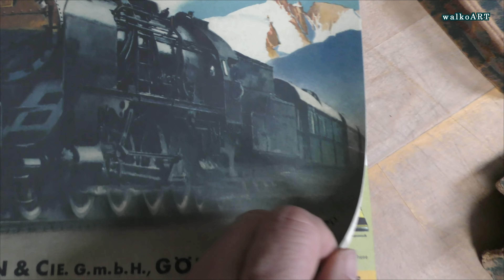MÄRKLIN 1930er Jahre Spur 0 Uhrwerk Eisenbahn R880, RS880, R890 clockwork & Bahnhof Friedrichshafen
Blechspielzeug aus den 1930er Jahren. Märklin Spur 0. Ein Blechbahnhof mit Elastolin-Eisenbahnfiguren (Hafenbahnhof Friedrichshafen). 3 originalverpackte Uhrwerk Zugsets R880 - RS 880 und R890.

Tin toys from the 1930s. Märklin 0 gauge. A metal railway station with Elastolin railway figures (Friedrichshafen port station). 3 original packed train train sets R880 - RS 880 and R890.

(gemafreie Musik - blues - 898 - montagsblues)